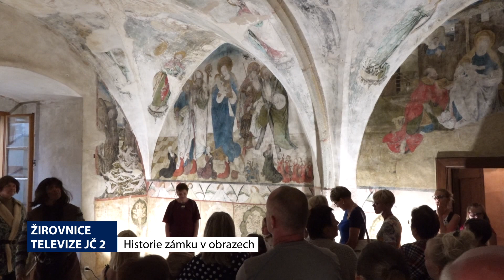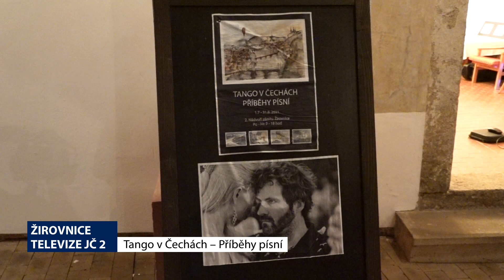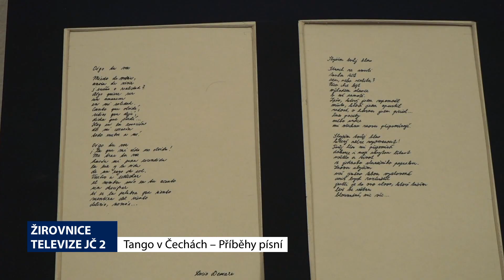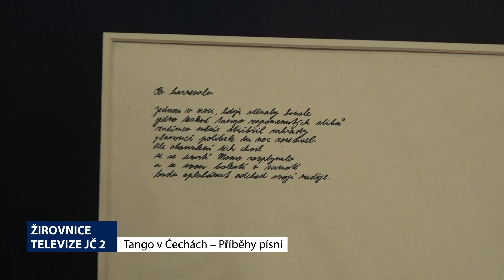Žirovnice červenec 2021